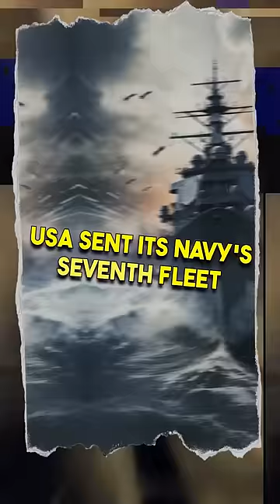How Russia Saved India from US and UK During 1971 War 🇷🇺💪🌍